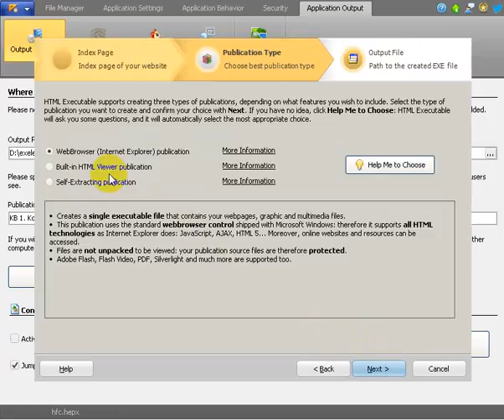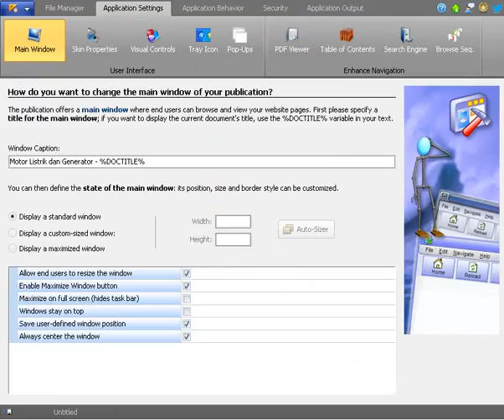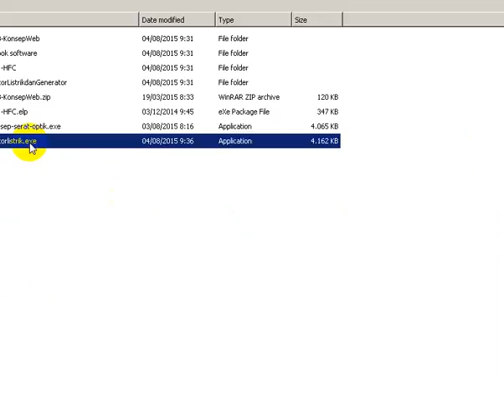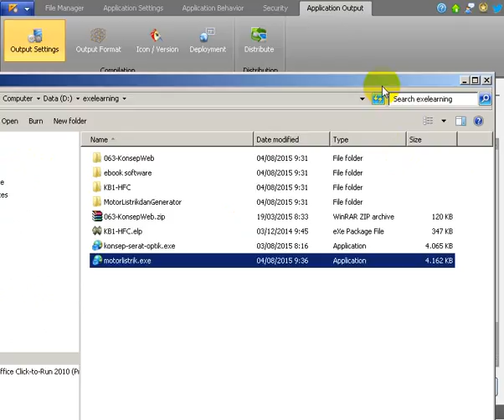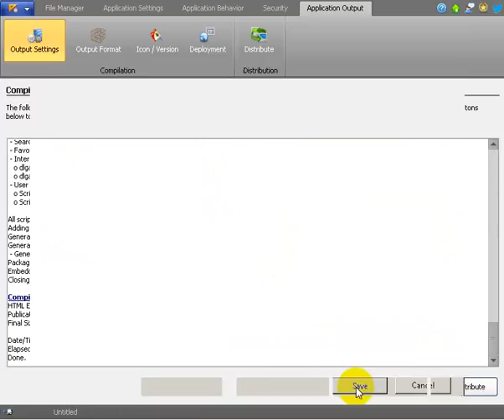Tutorial membuat E-book dari eXelearning menggunakan HTML Executabe 4.7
Ini Tutorial membuat Ebook dari eXelearning atau webpage menggunakan HTML Executabe 4.7
Menjadikan hasil exelearning berupa ebook, maka akan lebih mudah didistribusikan ke siswa